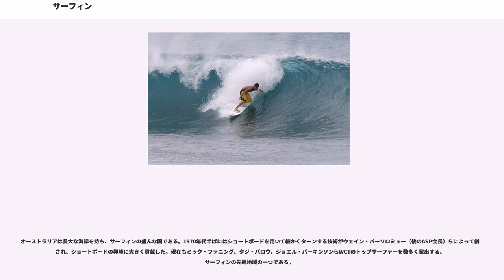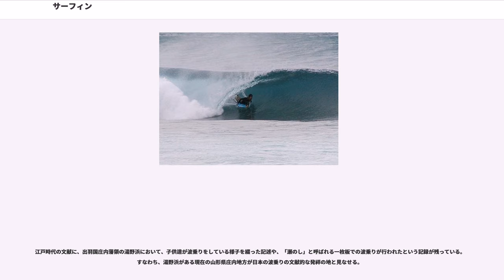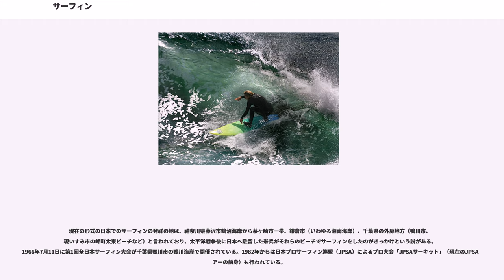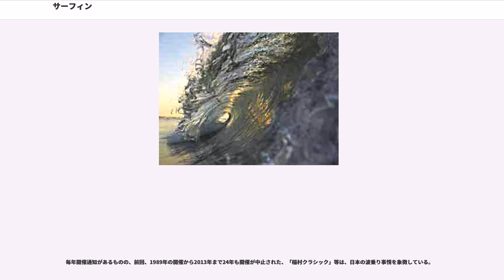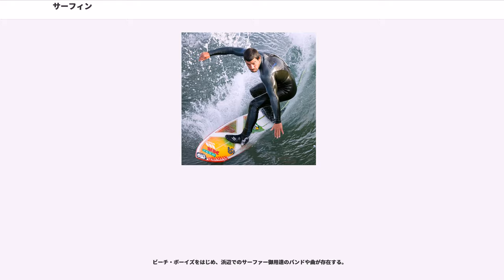サーフィン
サーフィン（）は、ウォータースポーツの一つ。波乗り（なみのり）ともいう。サーフボードの上に立ち、波が形成する斜面を滑走する。

サーフィンをする人のことをサーファー（"surfer"）と言う。

少なくとも、西暦400年頃にはサーフィンの原形のようなものが存在していたと考えられているが、はっきりとは分かっていない。南太平洋の島々に暮らし、航海術に優れた古代ポリネシア人が、漁の帰りにボートを用いて波に乗る術（サーフィング）を知り、そこから木製の板に乗る様になった、というのが最も有力な説とされている。

ポリネシアの海洋文化研究やホクレアの建造などの仕事で知られるベン・フィニーの研究によると、サーフィンは広くポリネシア全域に普及しており、東はイースター島、西はニューギニア、北はハワイ、南はニュージーランドに及んでいたとのことである。

古代ポリネシア民族については、決闘した勇者たちの話や、山の部族に嫁いだためにサーフィンができずに悲しんだ女性の話など、様々な話が伝わっている。さらに、サーフィンは古代ポリネシア民族の儀式にまで登場するなど、この文化の中心的存在にまで上り詰めていった。ハワイのカメハメハ大王もサーフィンを嗜んでいたと言われている。

ヨーロッパ人で初めてサーフィンを目撃したのは、イギリス人の探検家ジェームス・クック船長だと言われている。クックは、タヒチとハワイでサーフィンを目撃し、そのことを航海日誌に書き残している。その後、これら島々にキリスト教宣教師たちなどヨーロッパ人が移り住むようになる。宣教師たちは、布教にあたってポリネシアの文化は野蛮であるとみなし、文明化を理由に彼らの文化の一部であったサーフィンを禁止し、さらにサーフボードを取り上げて焼いてしまった。こうして、ポリネシアにおけるサーフィンは近代において一度終焉を迎えた。

日本に於ける起源は後述の#各地を参照。太平洋戦争後の1950年代、在日米軍により日本にサーフィンが伝わったとされる前から波乗りをしていた人も多く、実際に板子乗りをしている戦前の写真も存在する 。

このように、水があれば泳がずに移動できる物を作ろうと思い舟ができた事や、雪と傾斜があれば「滑ってみよう！」と思いスキー（現代スキーは除く）が生まれた事からも、世界各地で自然発生的に起こったものであり、起源の断定は不可能とする説もある。

一般的には、9フィート（約274.3cm）以上のロングボードと、ショートボードに分かれている。長い間9フィート以上あったボードが短くなり始めたのは1968年のことで、その後わずか数年でどんどん短くなり、1971年には5〜6フィートの板が出てくる。

スタイルや用途によって、様々な長さ、形状の板が使われている。大波用のガンや、ショートボードでロングのような形状のエッグノーズボードなど。
ロングボードとショートボードの中間に位置するものがファンボードである。ファンボードは海外では「HYBRID BOARD」と呼ばれている。

発祥以来、木の板であったが、戦後から現在に至るまで、発泡ウレタンフォームをガラスクロスとポリエステル樹脂で包んだものが主流となった。

アメリカ合衆国の「クラークス・フォーム社」製のブランクス（大まかな外形と組成を指定できる基材）が、市場の大きなシェアを占めていたが、同社が今世紀初頭に突如倒産し、業界は一時的に大きな混乱に見舞われた。「クラークスのブルーで6'10のボックス・フラットボトムの…」等という共通認識に基づく大まかな指定が不可能になり、数十年に亘ったブランクス製造のノウハウや技術的な蓄積が突如失われたためである。しかし、このために新素材の開発研究などが進んだ（そうせざるを得なかった）という側面もある。

エポキシ樹脂（ポリスチレンなど）のフォームを使用したり、近年では、カーボンファイバーをエポキシ樹脂で包んだり、空洞ポリプロピレン（ハイドロフォーム）をカーボンファイバーで包んだ中空ボードなど、より強度のある軽いボードを作る試みもされているが、50年以上大きくは変わっていない。

通常は、シェイパーあるいはマシンによってブランクのフォームが削られる。長さ、幅、厚み、アウトライン、レール形状、ロッカー（ノーズとテールの傾斜）、テール形状で大きく性能が変わる。

サーフショップには、その地域に適したボードを置く傾向がある。そのような一般的なボードを乗りこなして行くうえで、自分の求め...